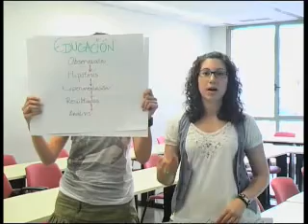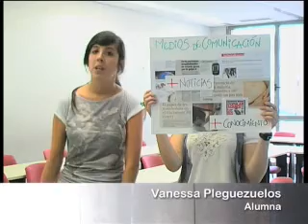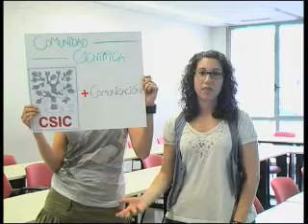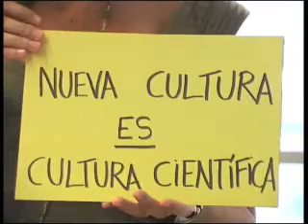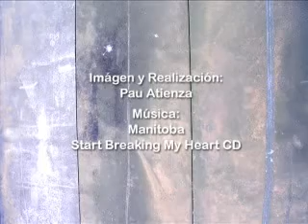OCC-UPF: Una nueva cultura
Algunos alumnos de la 14ª edición del Máster de Comunicación Científica, Médica y Ambiental que coordina el OCC-UPF han preparado el vídeo "Una nueva cultura". Este documento ha sido elaborado con motivo del V Congreso sobre Comunicación Social de la Ciencia que se celebrará en marzo del 2010 en Pamplona y que lleva el mismo sobrenombre que el título del vídeo: "una nueva cultura". Hallaréis más información sobre el congreso en su página web

El canal de YouTube del OCC forma parte de la estrategia de difusión del proyecto Observatori 2.0, cuya consolidación ha sido posible gracias a la ayuda concedida por la Fundación Española para la Ciencia y la Tecnología (FECYT) a través de su convocatoria pública del 2009.